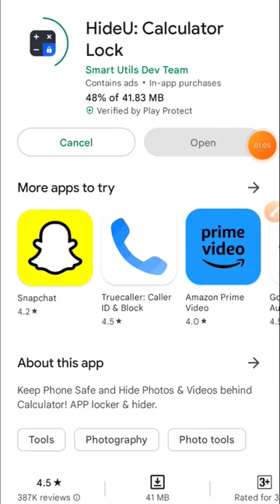HideU Calculator Lock